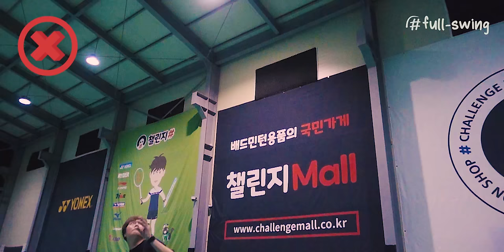Is a Shuttlecock a Ball? | Invisible Badminton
00:00 Floor smash?
00:42 Why do we make mistakes?
01:48 Difference between a ball and a shuttlecock
02:29 High high clear?
02:44 Solution

Memberships and subscriptions are a great help to our production. Thank you😆
Videos are released first for members

Lessons on badminton (bulu tangkis, cầu lông, 羽毛球), including how to hit well, smash, serve, basic (backhand) skills, steps, etc. in Full Swing Badminton! 🤔

※ Coach Han usually uses a 3U, stiff racket, thin strings, and 30-32 LBS setting. Please note that we do not mention brands that are not related to Fullswing. ※